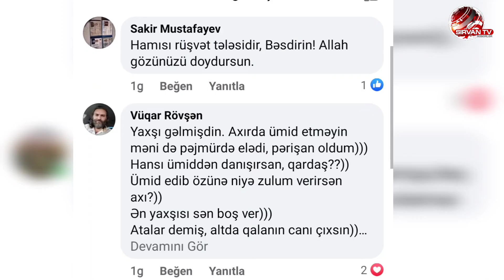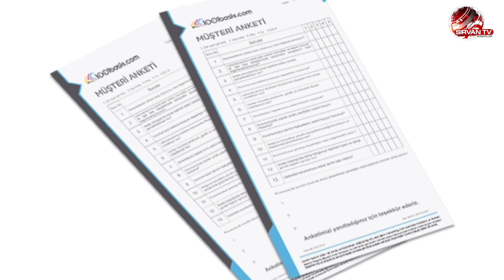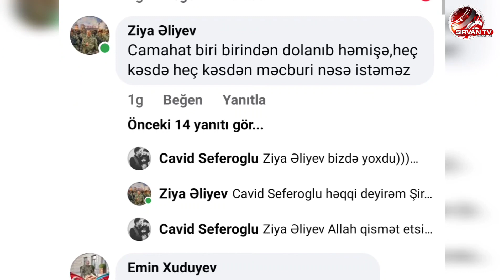ŞİRVAN MƏRKƏZİ XƏSTƏXANASINDA NÖVBƏTİ BİABIRÇILIQ.